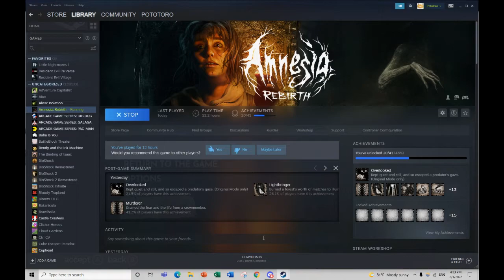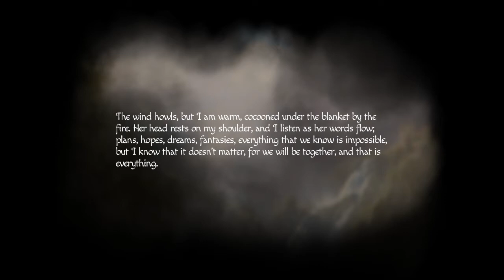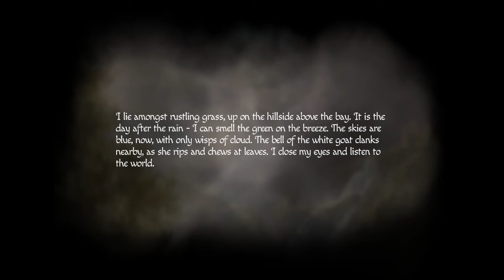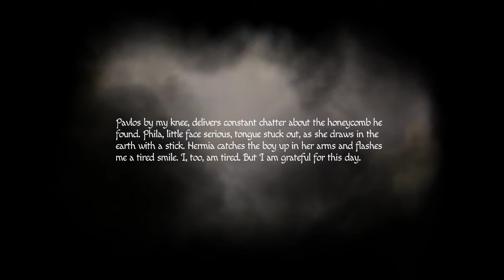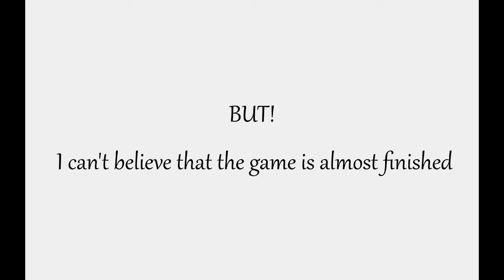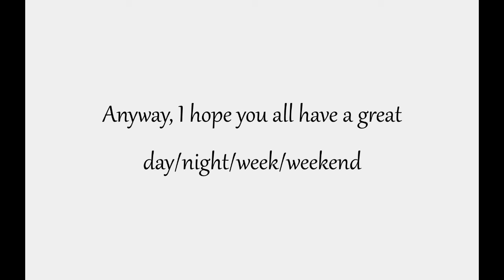Amnesia: Rebirth | Smack my head like a drum | Part 11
Sometimes I wonder. That's it, I don't wonder very deeply, just enough to get a thought across and then that's it. Anyways, this is a video that I recorded. I think I'm almost finished with the game to be honest.